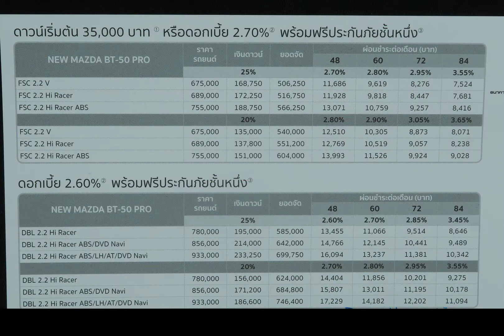รถกระบะ Mazda BT-50 PRO DBL 2.2 HI-LANCER 6AT ภาพจริงพร้อมราคา Motor Expo 2016 1-12 December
motor expo 2016 มอเตอร์โชว์ 2016 ประเทศไทย  thailand
IMPACT Challenger 1-3 เมืองทองธานี
"มหกรรมยานยนต์ ครั้งที่ 33" หรือ MotorExpo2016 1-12 ธันวาคม 2559
วันธรรมดาเปิดให้ชมงานตั้งแต่เวลา 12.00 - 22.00 น.
ส่วนวันเสาร์-อาทิตย์ และวันหยุดราชการ 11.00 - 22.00 น.